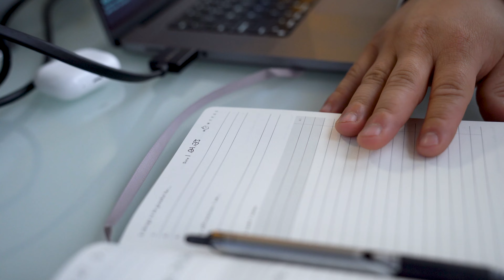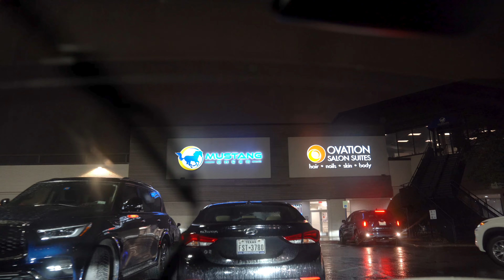VLOG #15 "IT LOOKS DIFFERENT"